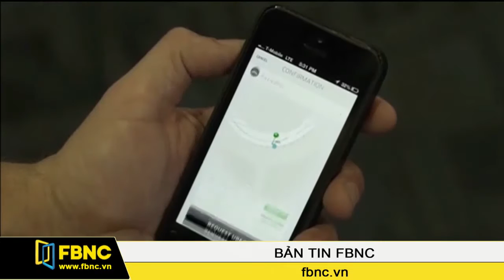FBNC - Toyota công bố hợp tác lịch sử với Uber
Nhà sản xuất xe hơi lớn thứ 2 thế giới Toyota vừa công bố sẽ đầu tư vào ứng dụng chia sẻ xe Uber. Đây được coi là một động thái lịch sử khi Toyota bắt tay với đối thủ mới nổi để mở rộng thị trường và khách hàng.